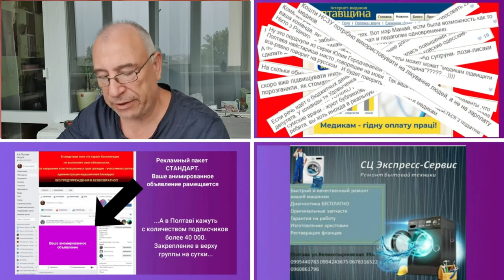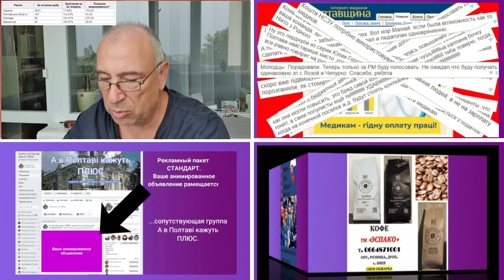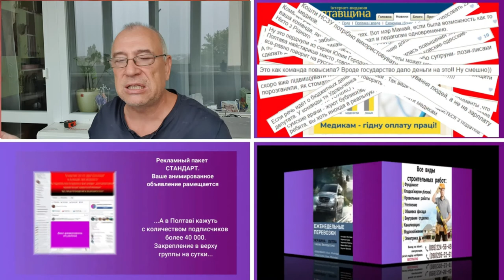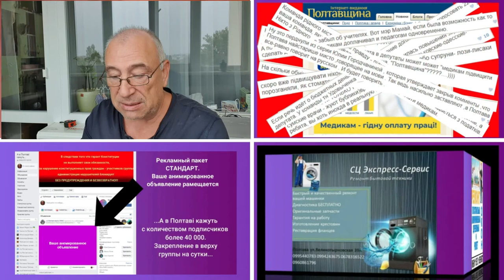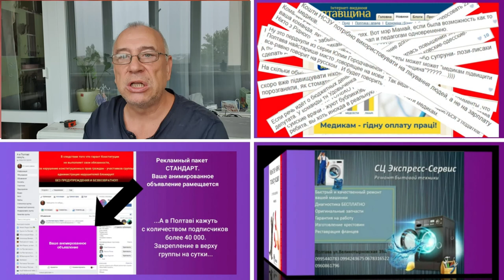AvPолтавесправедливостиNET 2.10.2020.Почему в Полтаве заболевших на 300% больше чем в Кременчуге?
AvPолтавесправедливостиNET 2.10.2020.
Почему в Полтаве заболевших на 300% больше чем в Кременчуге? Кто за это ответит?